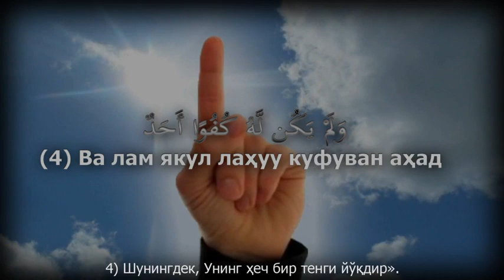ИХЛОС СУРАСИ - (ҚУРЪОНИ КАРИМ ТИЛОВАТИ) 112-СУРА |||| Шайх Мишари Рашид Ал-Афасий [[Mahzun bo'lma]]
Абу Саид Худрий ривоят қилади: “Расулуллоҳ (с.а.в.): “Биронтангиз бир кечада Қуръони каримнинг учдан бирини ўқий оласизми?” – деб сўрадилар.

– Бунга қандай қилиб кучимиз етади? – дейишди.

– “Аллоҳу аҳад, Аллоҳу самад” (яъни, “Ихлос” сураси) Қуръоннинг учдан биридир”, дедилар” (Муттафақун алайҳ).

Анас (р.а.) ривоят қилади: “Бир одам (“Ихлос” сурасини назарда тутиб): “Ё Расулуллоҳ, мен шу сурани жуда яхши кўраман”, деди. Расулуллоҳ (с.а.в.): “Уни яхши кўришинг сени жаннатга етаклайди”, дедилар” (Термизий ривояти).

Анас (р.а.) ривоят қилади: “Ким “Қул ҳуваллоҳу аҳад” сурасини кунига икки юз маротаба ўқиса, гарданидаги қарздан бошқа эллик йиллик гуноҳлари ўчирилади” (Термизий ривояти).

Анас (р.а.) ривоят қилади: “Расулуллоҳ (с.а.в) айтдилар: “Кимки ётиб ухламоқчи бўлиб, ўнг томонига қараб ётса, сўнг “Қул ҳуваллоҳу аҳад”ни 100 марта ўқиса, Аллоҳ қиёмат куни унга: “Ўнг тарафдан жаннатга кир” дейди” (Термизий ривояти).